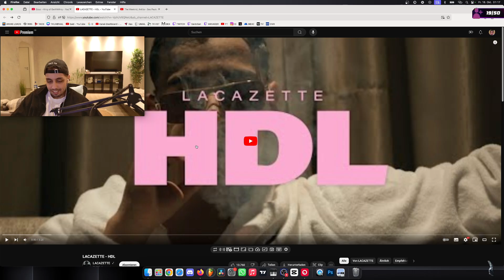LACAZETTE - HDL 🔫 REACTION